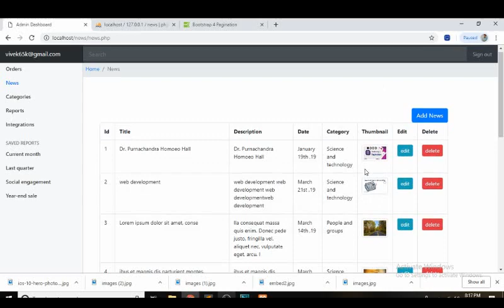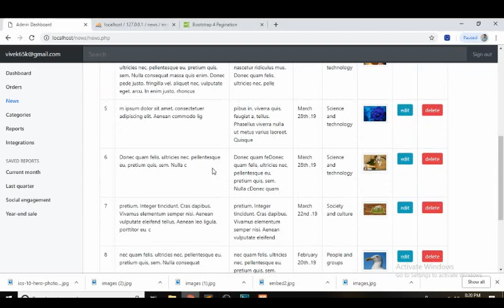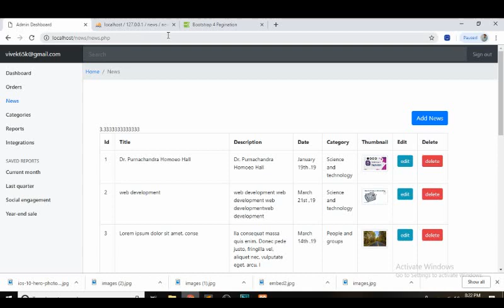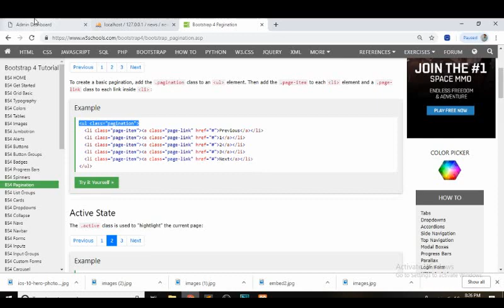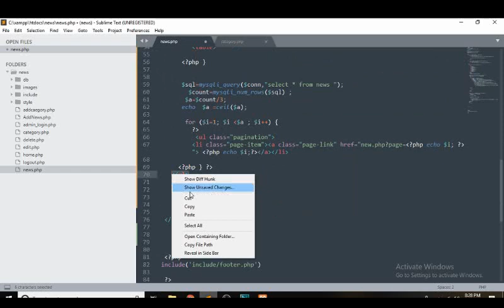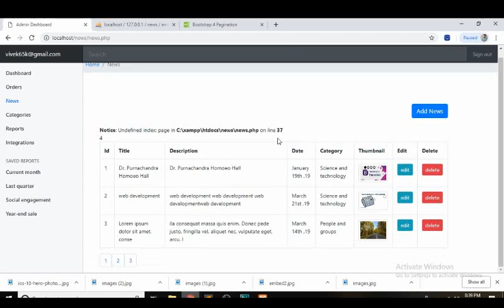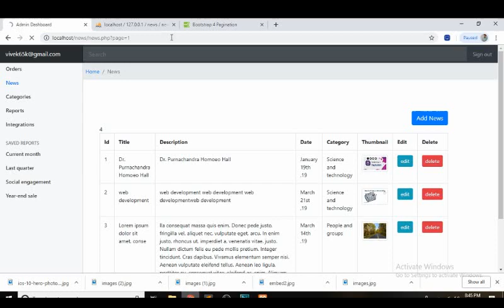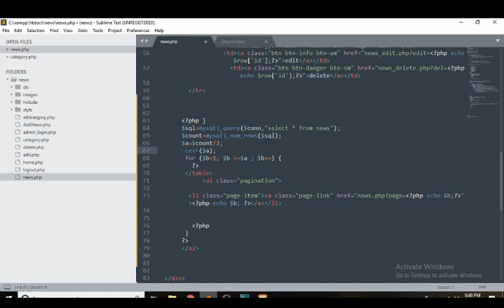PHP and MYSQL Project On Online News Portal - Create Pagination